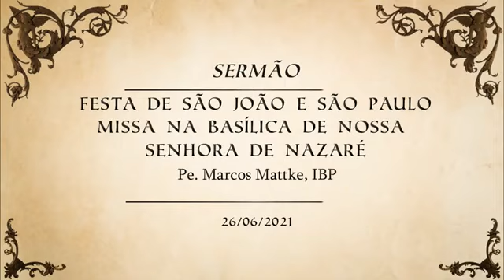A Virgem Imaculada de Nazaré .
Instituto Bom Pastor - Belém / Pará